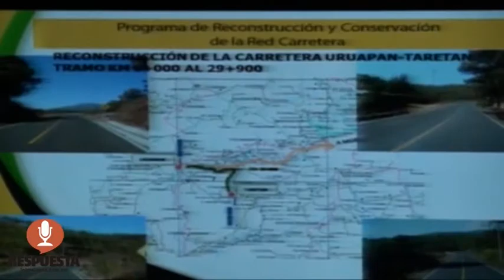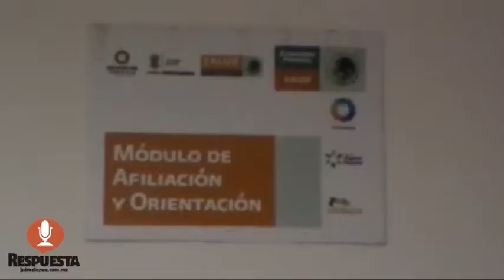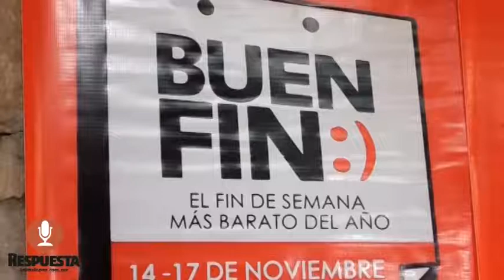RESPUESTA TV 6 DE NOVIEMBRE 2014